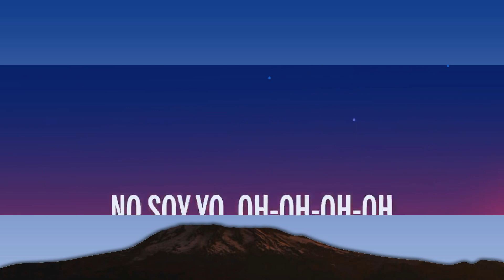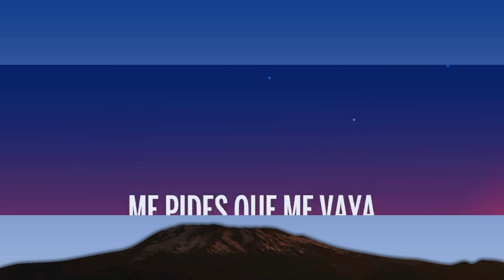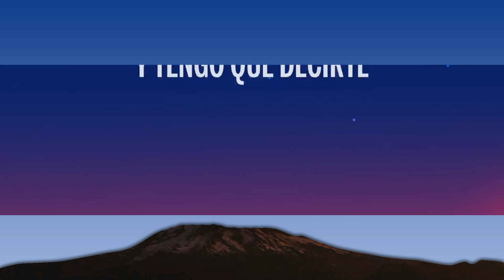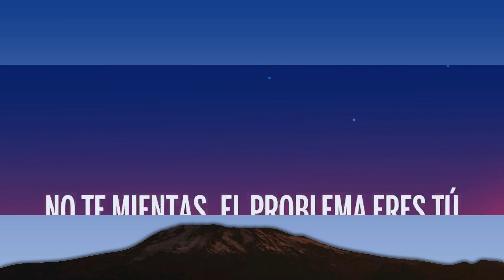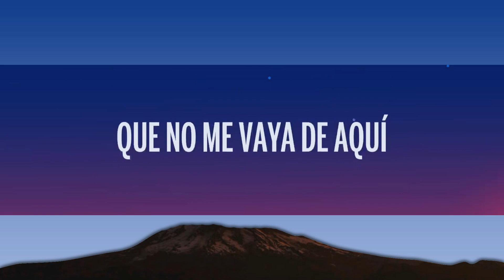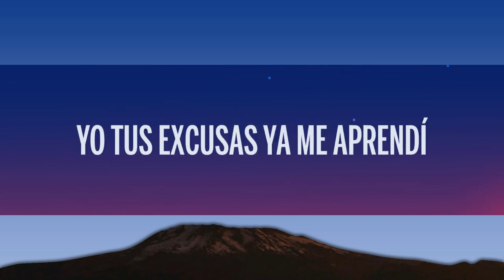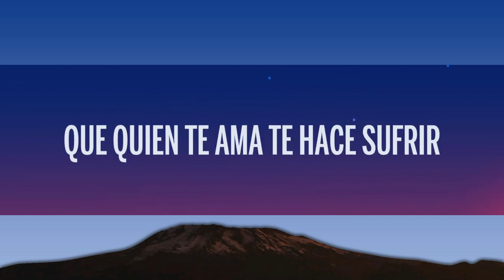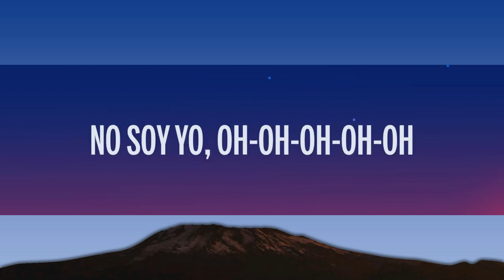Morat, Duki - París (Letra/Lyrics) | 1 Hour Sad Songs 2023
🎤 Letra: Morat, Duki - París

[Intro: Juan Pablo Isaza & Juan Pablo Villamil]
Me pides que me vaya, pero ahora que me alejo de ti
Comienza la batalla para que no me vaya de aquí
Y aunque nadie te entiende, yo tus excusas ya me aprendí
Que soy indiferente, que todo el amor duele, que quien te ama te hace sufrir
Deja ya de insistir, no es por mí, es por ti
Es un cuento que no te das cuеnta
Y tengo que decirtе
[Estribillo: Juan Pablo Isaza & Juan Pablo Villamil]
Que eres tú lo que me viste de problemas
Eres tú, me pides flores y las quema'
No te mientas, el problema eres tú
Y tengo que decirte que es por ti
Que me jugué todas las cartas y perdí
Aposté cruz y habían dos caras
No te mientas, el problema

[Post-Estribillo: Morat & Duki]
No soy yo, oh-oh-oh-oh
No soy yo, oh-oh-oh-oh-oh (¡Duko!; yeah)

[Verso: Duki]
¿Por qué tan crazy?
Hubiéramo' iluminado París como Messi
Tú tan selfish, yo tan empty
Daría lo que tengo porque sea como antes
Toda' mis Jordan, las camisa' y los diamante'
Aprendí a perder, es que la vida es cruel
Yo pensando en vo', tú pensando en él
Y si resulta ser que nos volvemo' a ver
Voy a gritar tu nombre y vas a saber
[Estribillo: Duki & Juan Pablo Isaza]
Que eres tú la que me viste de problemas
Eres tú, me pide' flores y las quema'

[Post-Estribillo: Morat & Duki, Ambos]
No soy yo, oh-oh-oh-oh (¡No soy yo!)
No soy yo, oh-oh-oh-oh-oh
No soy yo, oh-oh-oh-oh (¡No soy yo, oh-oh!)